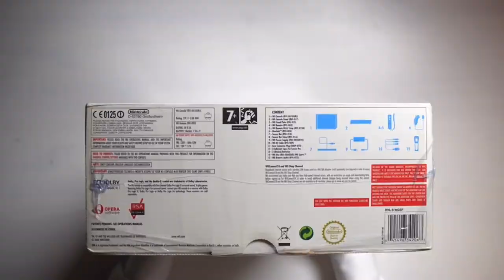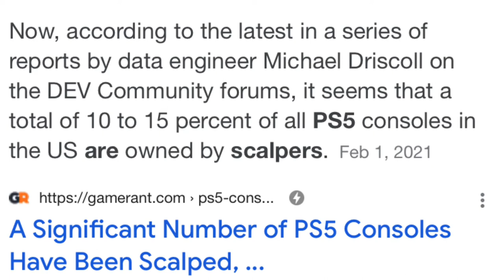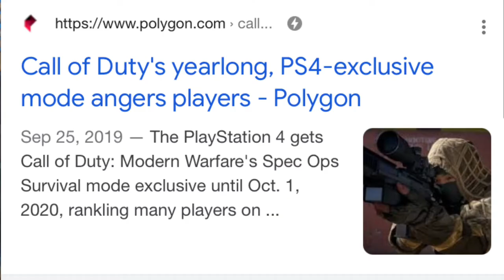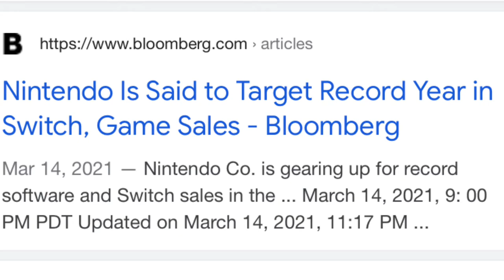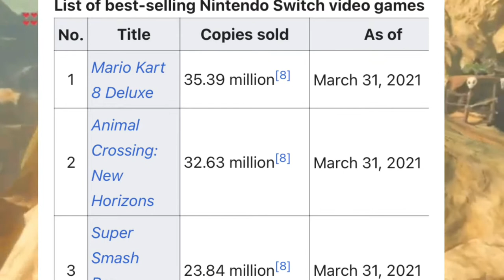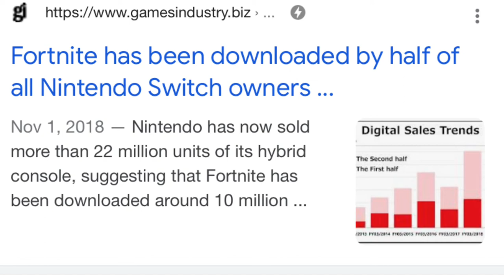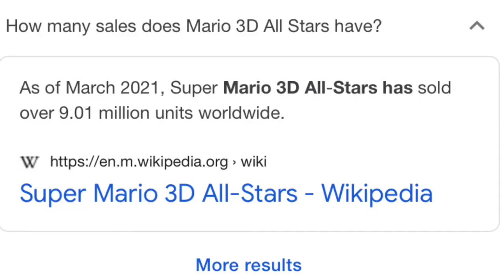The Next Nintendo Console Might Fail...Here's Why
What are your thoughts on the matter? Make sure to tune into Twitch.tv/eMdog5 during E3...

Hopefully you all enjoyed the video. Make sure to hit up all of those links below these words ;)

Previous Video - 100+ Push Ups In A Row...

 (If you aren't followed, you're missing out...)

(We're Funny Asf)

(BAKUGAN BRAWL!!!)

(Watch Masterpieces)

(Why are you still watching this game?)

(Yessir)